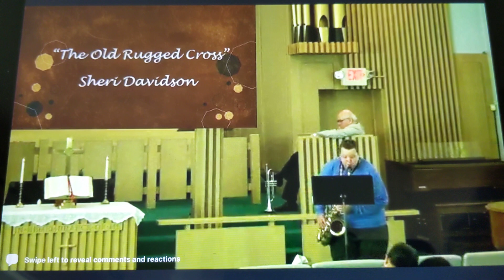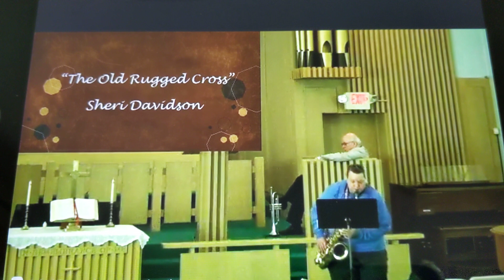Old Rugged Cross by Sheri Davidson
Sherry playing Old rugged Cross at 11th Street Church of God.